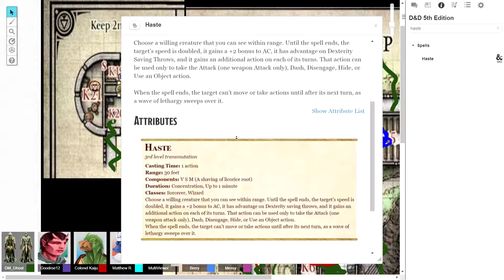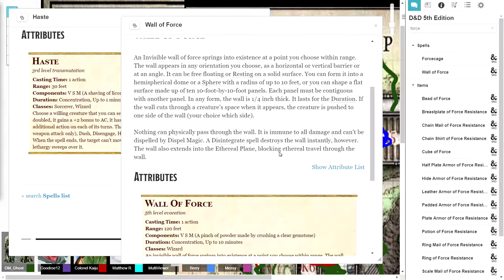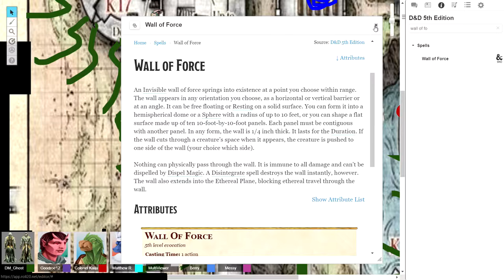Dungeons & Dragons Campaign: The Broken Realms: BBQ! -Benedict's Barbershop Quartet!- [EP 24]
Dungeons & Dragons Campaign: The Broken Realms: BBQ! -Benedict's Barbershop Quartet!- [EP 24] With the Broken Hunters

In this episode our party of new-ish heroes. With party split up, they are getting attacked by killer plants and vines that had spawned and had killed everyone outside of the party. Now they must reform to deal with them.

Cast:

PM_Ghost: Dungeon Master [DM]

Ren The MultiViewer: Norfinas Starrick [A half-elf rogue / assistant mayor]

Goodroe12: Pride Siegmer [ A tiefling Bard / a town carpenter]

Dongo the King:  Dynn [A kobold chef (That's his class) / Chef at the town's tavern]

Godzilla719: Groc Bladejaw [A tortle fighter samurai / works as a bouncer at the tavern]

Berry: Shandri Goldkoi [A Human Bard / Private Investigator]

TheMessyRoom: Benedict [A Wild Magic Sorcerer]